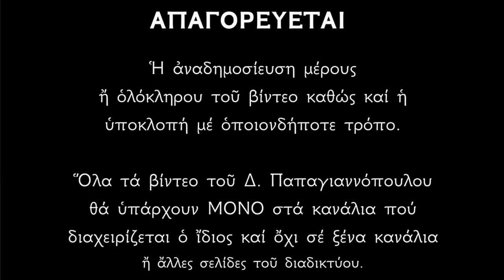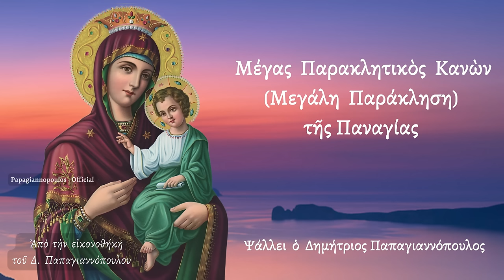🌸 Άν ακούσεις αυτήν την Παράκληση, η ευλογία της Παναγίας θα είναι μαζί σου !!!